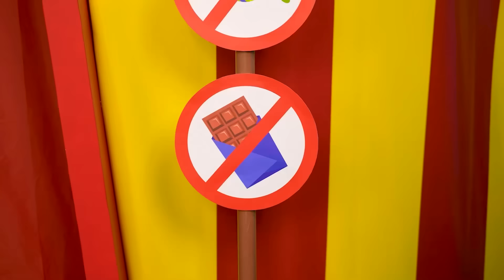Jak Propašovat Sladkosti do Úžasný Digitální Cirkus Multi DO Challenge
Každý má rád sladkosti, ale ne všude se dají nosit! Připojte se k nové výzvě!